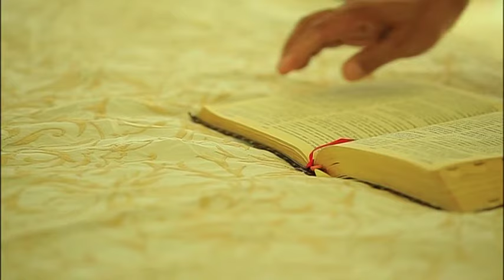Pr. Antônio Cirilo - Vem neste lugar [ DVD MÚSICAS E MENSAGENS ]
A música “Vem neste lugar” faz parte do DVD “Músicas e Mensagens”, do pastor Antônio Cirilo, líder do Ministério Santa Geração. O projeto, lançado pela Graça Music no ano de 2012, mescla, em forma de videoclipes, as canções do CD “Deus é glorioso” com a palavra inspiradora do pastor. As cidades do Rio de Janeiro e de Belo Horizonte serviram de cenário para a produção, dirigida por PC Junior.